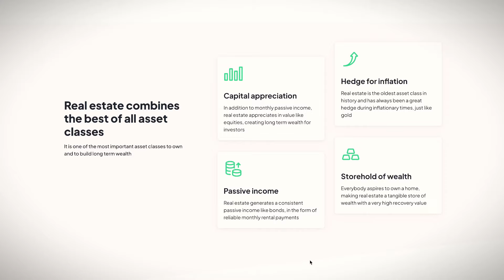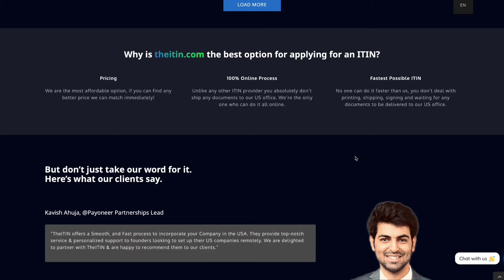What Made a Canadian Entrepreneur Leave Canada for Ecuador?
where we discussed his frustration with lack of opportunities in Canada, housing crisis and the modern healthcare which does not really keep us healthy and his journey of moving to Ecuador.

Start your business in the US as a non-US tax resident but applying for ITIN and get $50 discount using my referral

 @Yasin Nizami